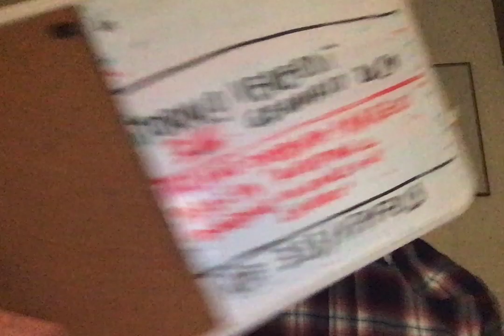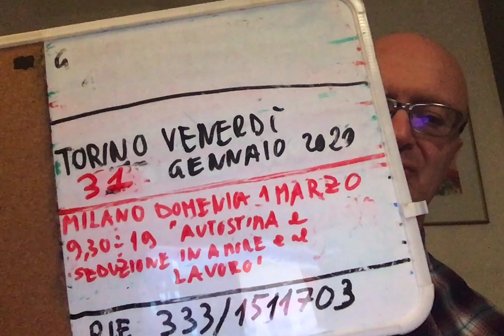5 Segnali che hai accanto una PERSONA MALVAGIA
5 Segnali che hai accanto una PERSONA MALVAGIA
Seminario: FAI VOLARE L'AUTOSTIMA E FAI INNAMORARE CHI VUOI
VENERDI' 31 GENNAIO 2020 ORE 20,45
TORINO

(o via sms a 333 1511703)
Conduttore:
PROGRAMMA
METODI PER SVILUPPARE AUTOSTIMA
ANCORAGGI EMOZIONALI POSITIVI
TECNICHE DI SEDUZIONE EMOTIVA
COME FAR INNAMORARE CHI VUOI
LA COMUNICAZIONE IPNOTICA IN AMORE E NELLA VITA